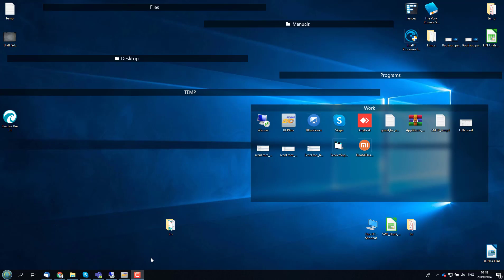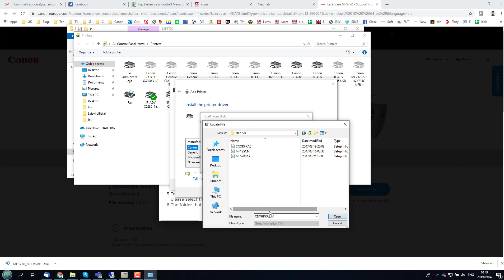Canon MF5770 installiation Windows 10